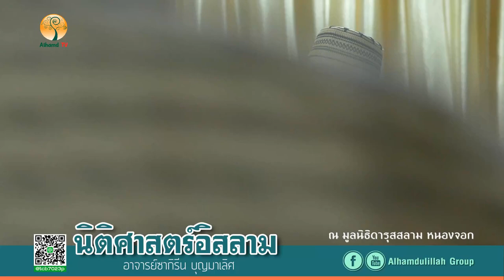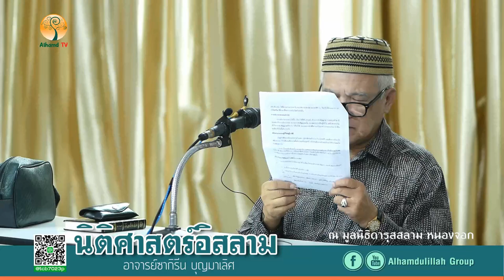AH 1332 ❝นิติศาสตร์อิสลาม❞ โดย อาจารย์ซากิรีน บุญมาเลิศ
01.07.61 @ โครงการอบรมอิสลามประจำสัปดาห์
ณ มูลนิธิดารุสสลาม คู้ขวา หนองจอก กทม.